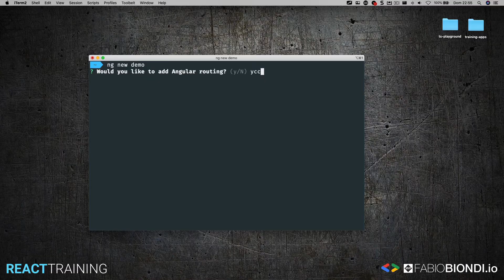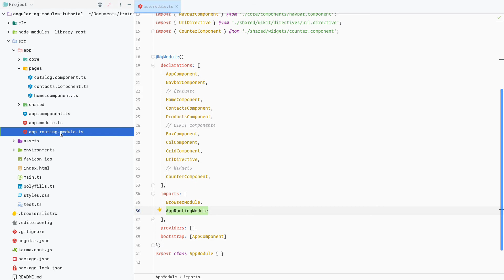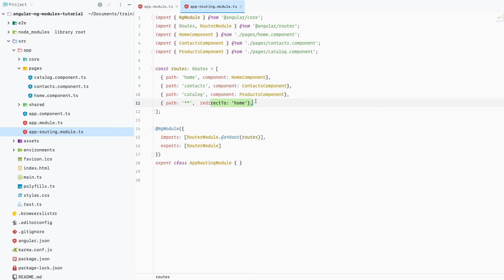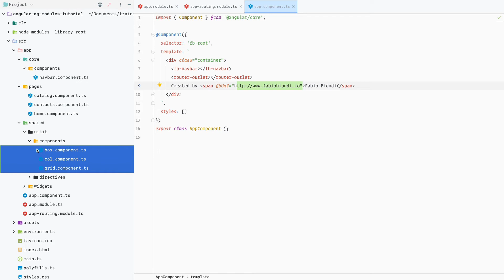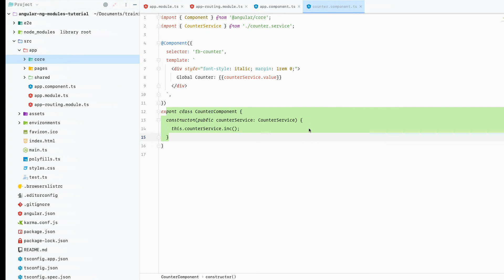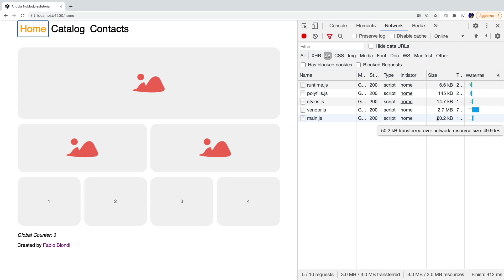Angular ngModules - #2 introduzione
Effettuiamo il refactoring di un'applicazione Angular organizzandola in custom ngModules